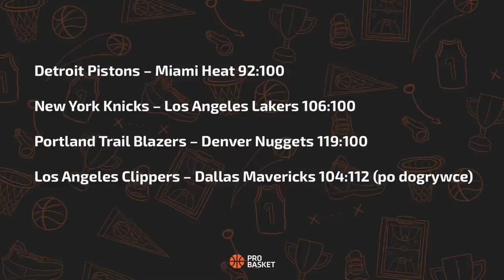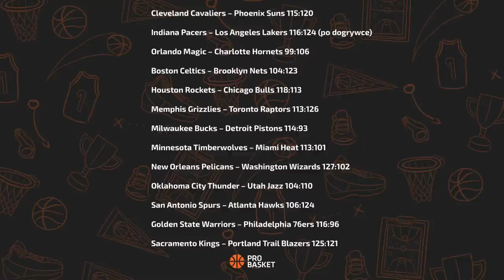Dlaczego NBA zawiesiła LeBrona? Balcerowski do NBA! Co nie działa w Sacramento? PROBASKET LIVE #53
53. Podcast PROBASKET LIVE. Michał Pacuda i Krzysztof Sendecki rozmawiają o NBA.
Najbliższy Podcast PROBASKET Live: czwartek 9 grudnia o godz. 21.00. Spis treści oraz ciekawe linki poniżej!

Produktów w promocji jest ponad 5000!

Ciekawy artykuł "Warriors najlepsi, a Lakers i Nets najgorsi. Nie chodzi o rzuty za 3!"

Oglądaj NBA w CANAL+ online już od 10zł w pierwszym miesiącu! Specjalna okazja!

Spis treści:
00:00 - Rozpoczynamy 53. Podcast PROBASKET LIVE! Na początek kilka spraw organizacyjnych.
00:44 - Parę słów o występie reprezentacji Polski. Mimo dobrego początku Biało-Czerwoni przegrali z Izraelem.
03:27 - Czy Olek Balcerowski ma szansę na dostanie się do NBA?
06:05 - Co działo się w NBA w nocy z wtorku na środę?
07:14 - Po kiepskim początku sezonu dobrze prezentuje się Kristaps Porzingis, ale Paul George i Reggie Jackson również radzą sobie świetnie.
16:50 - Dopiero drugi w historii NBA wsad pod nogą w trakcie meczu! Greg Brown popisał się efektownym dunkiem i zapisał się na kartach historii ligi.
21:39 - Ile mamy wzrostu? Czy wsadzaliśmy kiedyś do kosza? Michał wspomina swoją przygodę z gry w USA w NJCAA i pokazuje zdjęcie drużyny (numer 40). Na tej samej uczelni grał później Richaun Holmes z Sacramento Kings.
25:38 - Przepychanka w Detroit. LeBron James uderzył Isaiaha Stewarta, za co został zawieszony na jeden mecz! Mogło dojść do powtórki Malice at the Palace kilka dni po rocznicy od tych wydarzeń!
38:43 - Pozostając przy Lakers, przyglądamy się bliżej ich pojedynkowi z New York Knicks. Jaki jest główny problem Jeziorowców?
47:43 - Przenosimy się do ostatniej nocy. Rozegrano aż 13 spotkań! Lakers udało się wygrać pomimo absencji Anthony'ego Davisa. Doszło jednak do incydentu pomiędzy LeBronem Jamesem a kibicami Indiana Pacers!
56:44 - Phoenix Suns wygrali 14. mecz z rzędu! Minionej nocy pokonali osłabionych Cleveland Cavaliers. Chris Paul wciąż się trzyma, dobrą robotę wykonuje też Deandre Ayton, ale to Devin Booker stanowi głównie o ich sile.
59:53 - Anthony Edwards odleciał! To mógł być wsad sezonu, ale nie został zaliczony przez sędziów. W międzyczasie Minnesota Timberwolves po cichu wkradają się do pierwszej ósemki.
1:08:06 - Washington Wizards niespodziewanie przegrali z New Orleans Pelicans. Uwagę przyciągnął jednak Kyle Kuzma, który na jedno z ostatnich spotkań Czarodziejów ubrał ogromny, różowy sweter.
1:15:15 - Co się dzieje z Zionem Williamsonem? Temat jego powrotu ucichł i nic nie wskazuje na to, by miał w najbliższym czasie powrócić na parkiet.
1:16:17 - Houston Rockets wygrali dopiero drugi mecz w tym sezonie! Rakietom udało się zaskoczyć Chicago Bulls, a ich grę oglądało się wyjątkowo przyjemnie. Co zrobią jednak z Johnem Wallem?
1:24:27 - Parę słów o tegorocznym drafcie. Kilku debiutantów radzi sobie świetnie i już w pierwszych miesiącach buduje swoją markę.
1:29:30 - Sacramento Kings zwolnili Luke'a Waltona po ponad dwóch latach. Po raz ostatni Królowie grali w play-offach w 2006 roku, na co wpłynęły lata niezrozumiałych decyzji kadrowych i błędnych wyborów w drafcie.
1:51:12 - Iman Shumpert, który w 2016 roku zdobył mistrzostwo z Cleveland Cavaliers, wygrał 30. edycję amerykańskiego Tańca z Gwiazdami!
1:53:27 - Z kolejnych rzeczy pozaboiskowych - córka Dennisa Rodmana zdobyła mistrzostwo Stanów Zjednoczonych w piłkarskiej lidze kobiet!
1:55:05 - Warriors są najlepsi, a Nets i Lakers najgorsi! I wcale nie chodzi o rzuty za trzy punkty! Zapraszamy do ciekawej analizy - artykuł na PROBASKET!
1:59:11 - Wielka promocja NIKE z okazji BLACK FRIDAY! Szczegóły znajdziecie na !!!
2:03:47  - Czy to ostatni sezon Gregga Popovicha? Becky Hammon może być przymierzana jako jego następczyni!.

 Widzimy się w czwartek 9 grudnia o godzinie 21.00.